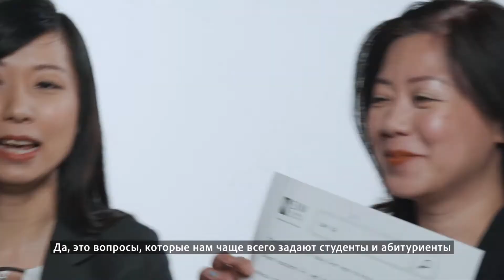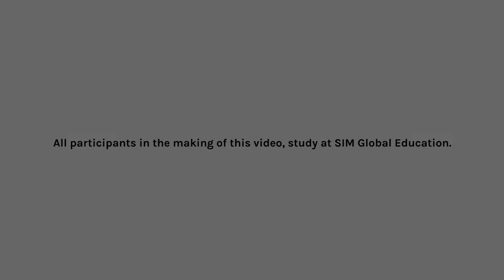SIM Originals: часто задаваемые вопросы на SIM Open House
Решение о том, в какой университет подать заявку, - СЕРЬЕЗНОЕ РЕШЕНИЕ. Обычно это связано с серьезным анализом и уймой вопросов. Надеемся, что благодаря этому видео, вам будет вдвое легче принять решение, поскольку мы ответим на ваши вопросы, а вы сможете просто сосредоточиться на выборе программ.

Ps: Оставайтесь с нами до конца видео, и пусть всем будет весело.